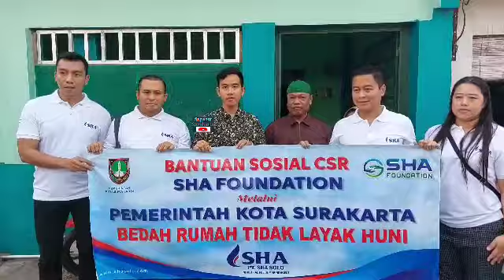Gibran Respek Salami Pendukung PDIP Pakai Kaus Ganjar Saat Blusukan Disorot Paspampres Tak Terlibat